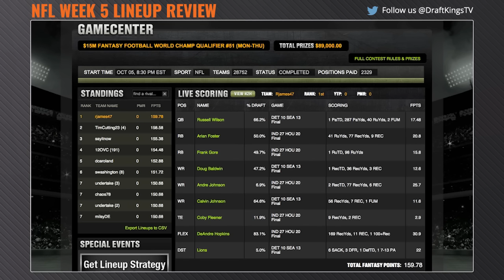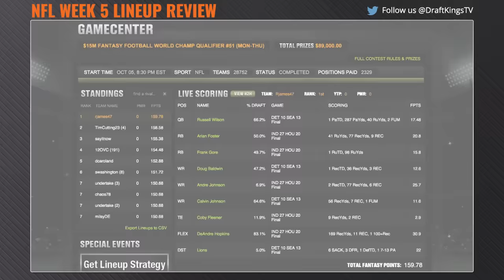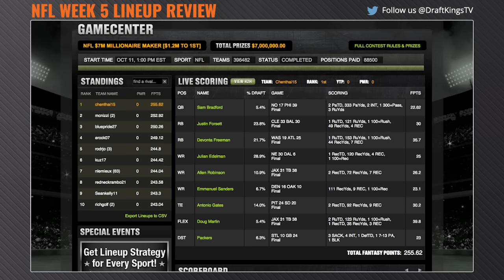DraftKings Lineup Review - NFL Week 5 Millionaire Maker Winner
Go inside the mind of DK Analyst Peter Jennings as he breaks down two winning lineups from NFL week 5.

Join our exclusive analyst league and take your shot against our hosts.

DKTV is the digital entertainment channel from DraftKings, an industry-leading, U.S.-based daily fantasy sports website where players compete in daily contests for cash prizes.